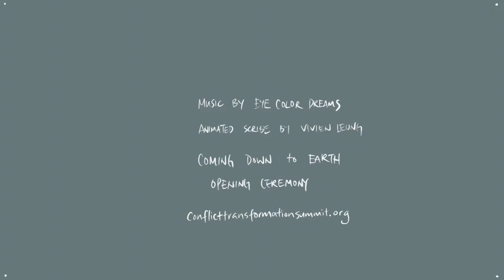Opening Ceremony - Generative Scribing time lapse - Vivien Leung with Eye Colour Dreams music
This is the time lapse of Vivien Leung's work during the Summit Opening Ceremony.